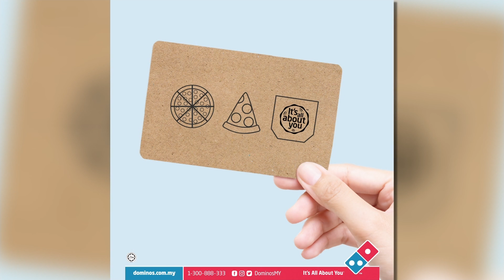แบรนด์ดังเกาะ "Squid Game" ทำแคมเปญ l การตลาดเงินล้าน l 22-10-64